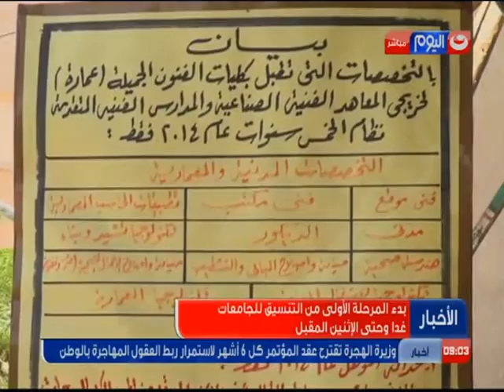موجز_الاخبار: بدء المرحلة الأولى من التنسيق للجامعات غدا وحتى الإثنين المقبل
الطيب يوجه قيادات الأزهر إلى عدم الانزلاق إلى جدل بشأن الخطبة المكتوبة

عودة الهدوء إلى محيط قسم إمبابة عقب فض تجمهر لأهال يتهمون الشرطة بقتل أحد أبنائهم